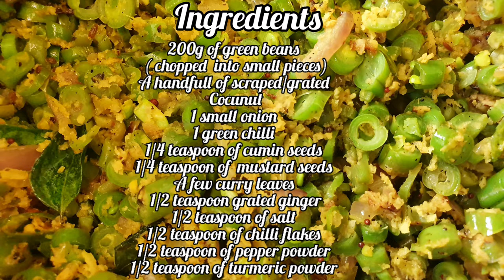Green beans with coconut/green beans fry/green beans porial